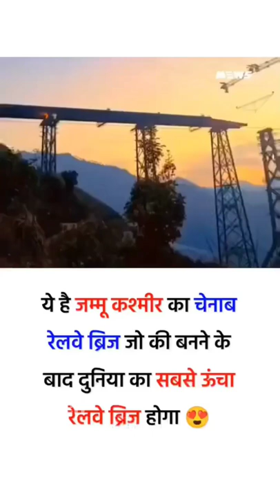दुनिया का सबसे ऊंचा रेलवे ब्रिज भारत में😯🧐।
this video about chenab railway bridge at Jammu and Kashmir..

The Chenab Rail Bridge is an Indian railway steel and concrete arch bridge between Bakkal and Kauri in the Reasi district of Jammu and Kashmir, India.When completed, the bridge will span the Chenab River at a height of 359 m (1,178 ft) above the river, making it the world's highest rail bridge. In November 2017 the base supports were declared completed allowing for the start of the construction of the main arch.

Is Chenab bridge completed?

It is currently under construction, and once completed, the bridge will stand at 359 metres above river bed level--higher than the Eiffel Tower of Paris, the minister said in a tweet